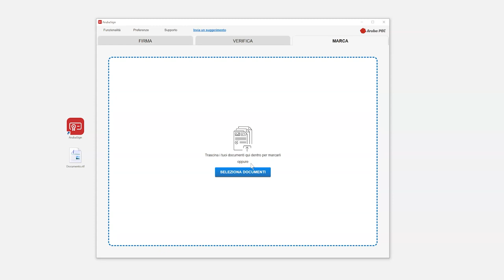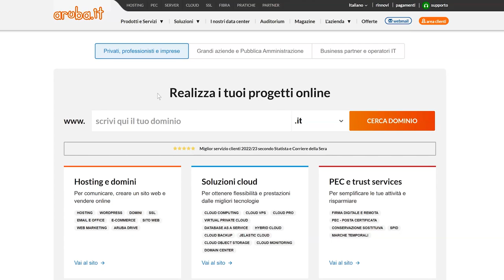Come apporre una Marca Temporale e verificare la disponibilità residua